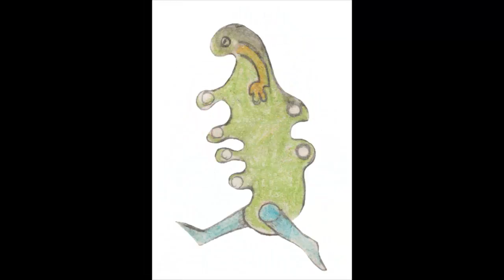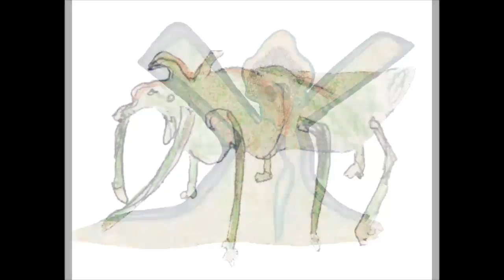my pretty girl (diamond pearl)w+m kennethochoa008@gmail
this is my version of the flip side to "blank space" minus the trillion views and likes